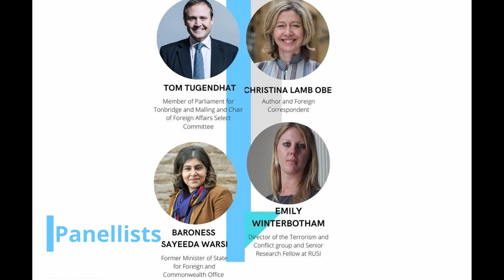Can US-Taliban Peace Talks End the War in Afghanistan?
After over a year of intensive talks, press reports indicate that an official agreement between the U.S. and Taliban is imminent. The agreement reportedly begins with an immediate reduction in violence by all sides, followed by the signing of a U.S.-Taliban agreement. This would lead to intra-Afghan peace negotiations, accompanied by a gradual withdrawal of U.S. troops. Implementing and verifying each step in this process will require meticulous diplomacy, but this reported agreement could mark a major turning point in the effort to end the war in Afghanistan.

Join CFA for a panel of experts on Afghanistan as they discuss the significance of the reported agreement, the potential for a sustainable and inclusive peace process, and what this latest development means for bringing an end to the eighteen-year war in Afghanistan.

Conservative Friends of Afghanistan is a  political organisation seeking to build stronger links between the United Kingdom, Afghanistan and British Afghan diaspora. Community Interest Company (CIC) Number 12216867

We are pleased to have the support of our Patrons, Nusrat Ghani MP, Sir Michael Fallon, Tom Tugendhat MP, Baroness Nicholson, Baroness Sayeeda Warsi and Imran Khan MP.

This is our third event and todays discussion has been prompted by the British Afghan diaspora who have had concerns over the Peace Talks and approached us to hold a platform for discussion.

We intend to be involved in all levels of the process, including convening discussions like these. Here in London, our meetings with key stakeholders on how to bring an end to the 18-year war and with an intention to publish a great details of substantive topics related to the peace. Hosting these sort of dialogues is key to bringing together women, elders and youth to help provide them with the skills and tools to participate in the peace process and have a say in the future of their country.